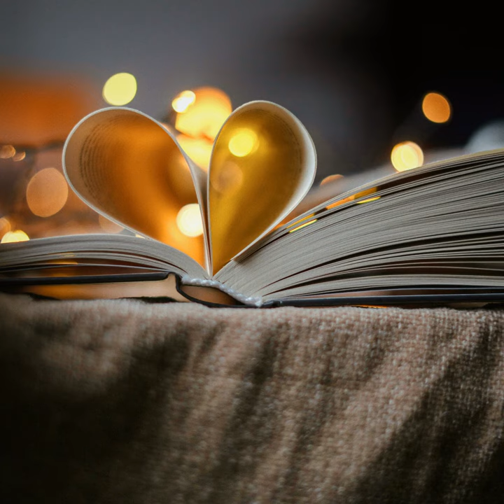Forests The Mi Wsosad